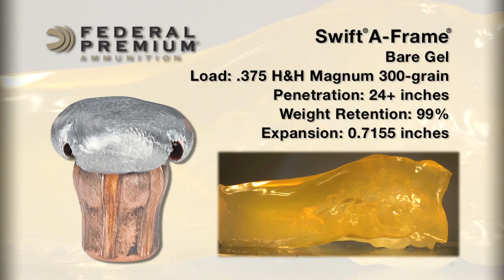Bullet Performance: Federal Premium Swift A-Frame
Caliber: .375 H&H
Bullet: Nosler Partition
Part Number:
Game: